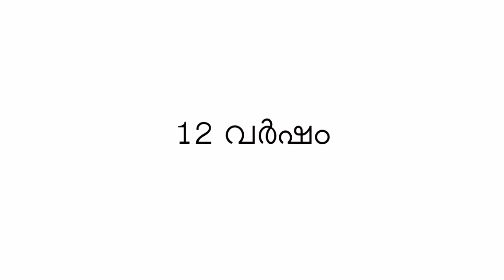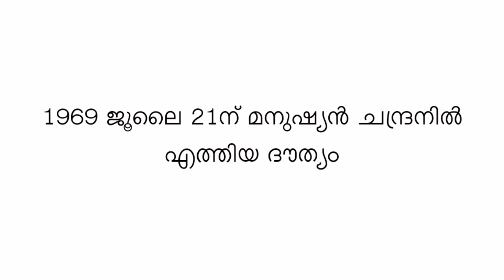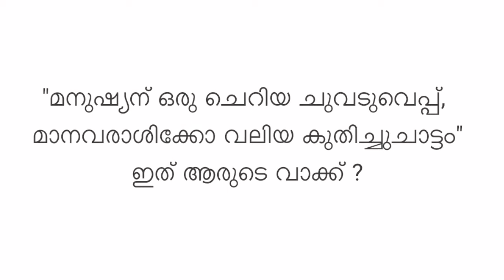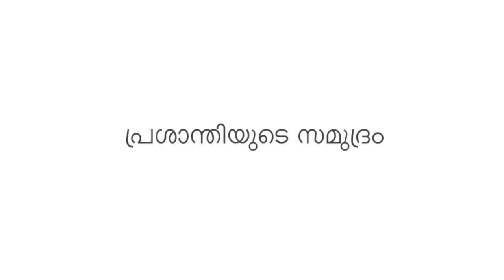ചന്ദ്രദിന ക്വിസ് 2021\ moon day quiz 2021